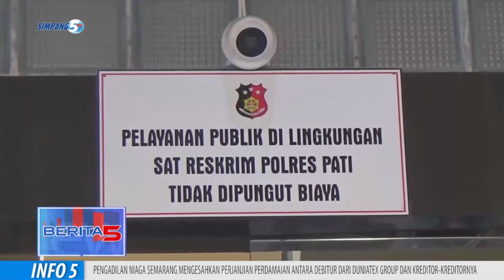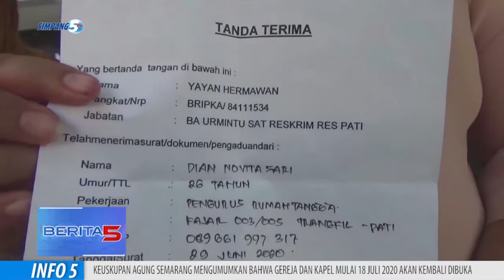Ibu-Ibu Jadi Korban dan Laporkan Penipuan Arisan Online ke Mapolres Pati